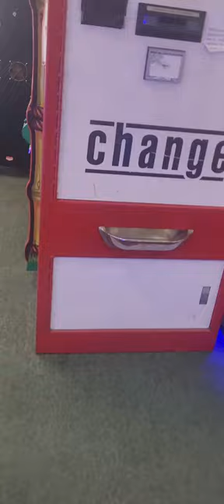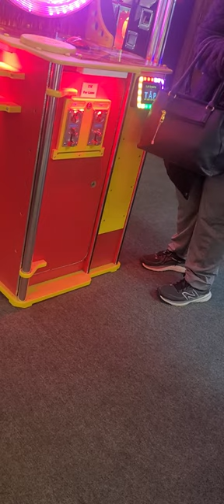Playcade Atlantic City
said to be the best arcade in NJ but it sucks.